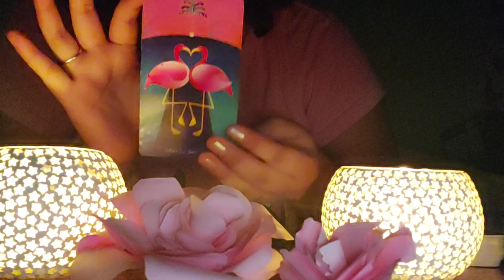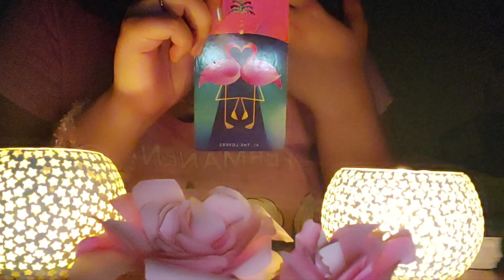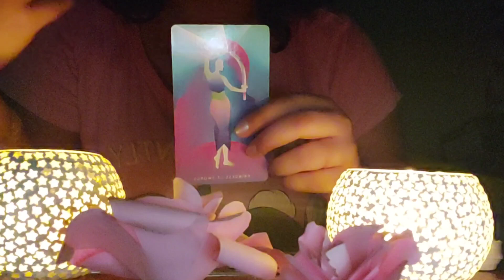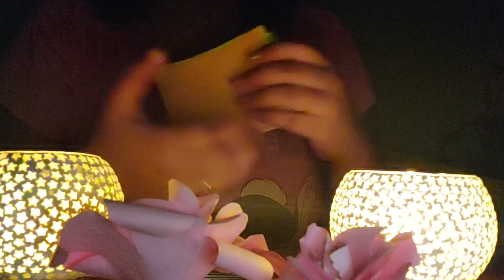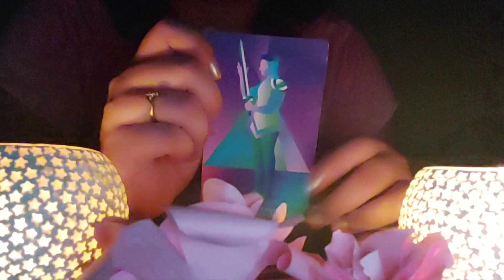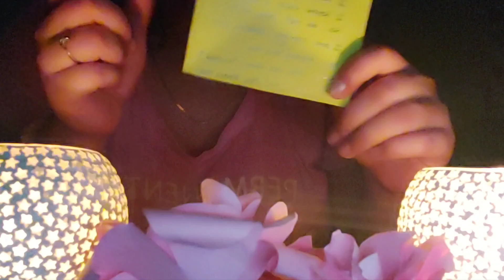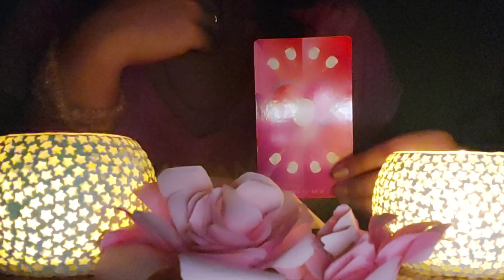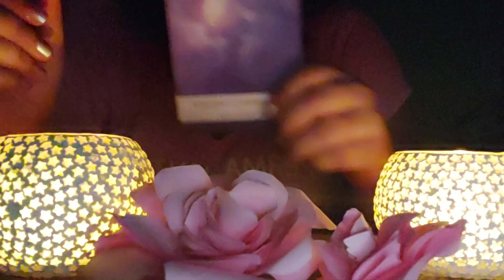Who will you marry ? | Acording to your birthday | Tarot pick a card reading | Timeless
I am your tarot reader Srijita here. Today's topic is about who will you marry ? According to your date of birth. This topic of this video is recommended by my beautiful subscriber Aditi Amarya 🌈 .

Time stamps:
Pile 1. From 1 to 11 ( birthdate) - 3:20
Pile 2. From 12 to 21 ( birthdate) - 39:02
Pile 3. From 22 to 31 ( birthdate) - 58:47

You have free will to choose any pile, just listen to your intuition.

My darlings , always pray to Universe and try to be an honest human being.  You are the decision maker. You are the creator of your future.
Universe can give you the canvas and colour but you need to paint 🎨 an amazing future. Trust on yourself.  Do not force anything to happen to you.

I love to make this kinda video that makes me happy . 😊

My guardian angel is Archangel Michael and Archangel Rafael.